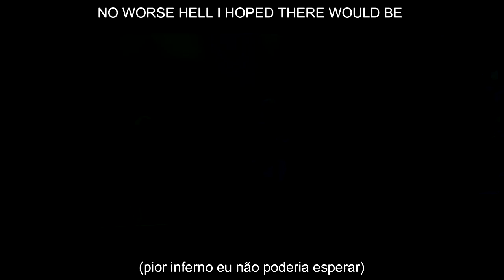EPICA - DEDICATE YOUR HEART (LEGENDADO ENGLISH & PORTUGUÊS BRAZIL OFFICIAL LIVE VIDEO)